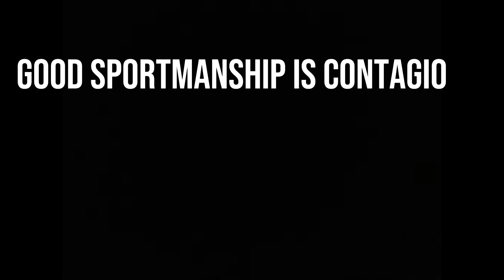Sportsmanship PSA by Mia Dupuis '26